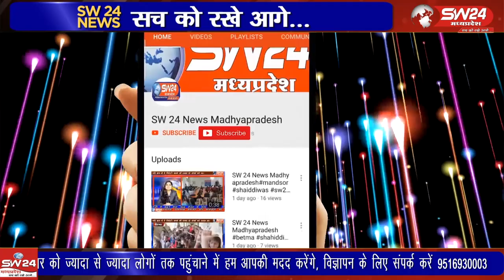महिलाओं एवम बच्चो के विरुद्ध होने वाले अपराधो के संबंध में जागरूकता, और महिला सुऱक्षा के संबंध में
महिलाओं एवम बच्चो के विरुद्ध होने वाले अपराधो के संबंध में जागरूकता, और महिला सुऱक्षा के संबंध में समाज में सकारात्मक वातावरण उपलब्ध कराने में पुरुषो का सहयोग सुनिश्चित करने हेतु शुरू हुए विशेष जागरूकता अभियान मैं हूं अभिमन्यु का शुभारंभ किया
पीथमपुर से संजय सोनगरा की रिपोर्ट।